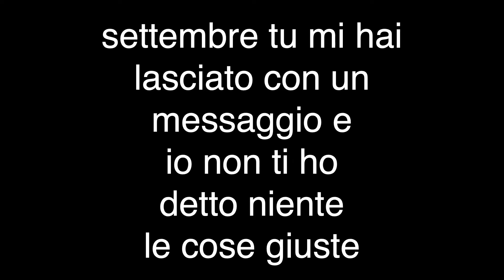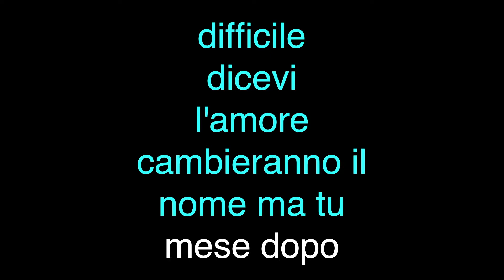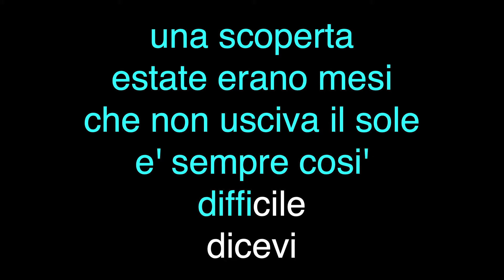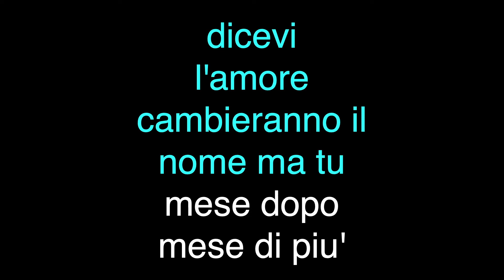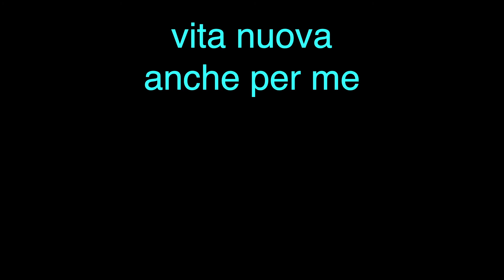Cesare Cremonini Maggese - Karaoke